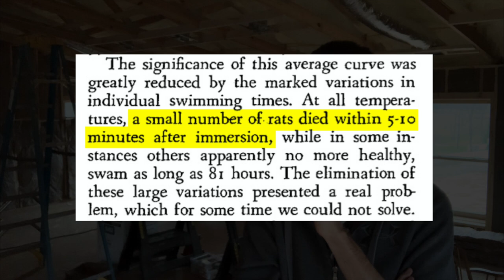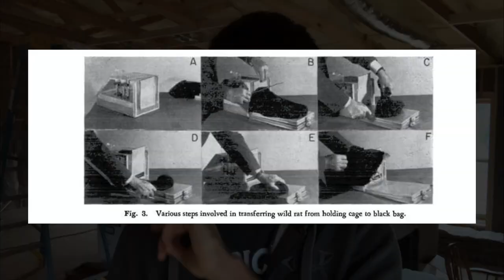Why This 1957 Study Means Everything in a Crisis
The Richter Experiments of 1957 detail the astounding research of Hope and its biological effects. Studying the phenomenon of "psychogenic death", or psychologically generated death (death from belief), this study empirically reveals the impact on biological capability and survivability Hope can have.

Also, sorry Norway. No Norwegian rats were not  harmed in the making of this video, but that is not the case for the original experiment.

Study:
"On the Phenomenon of Sudden Death in Animals and Man", By Curt P. Richter
Psychomatic Medicine, Vol. XIX, No. 3, 1957

Notes: This video was filmed unscripted, on an impulse. The camera quality is poor, I did not have my microphone, and it started raining partway through the video. Humor me, I meant well.